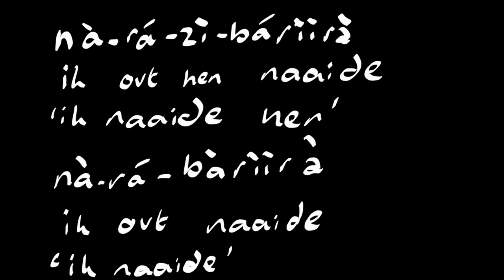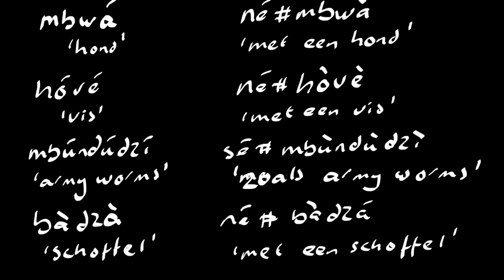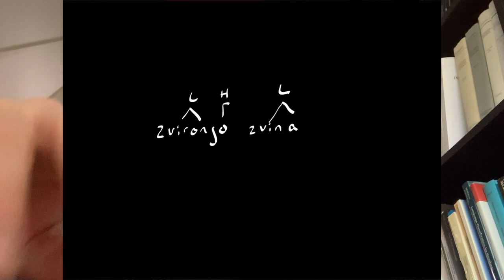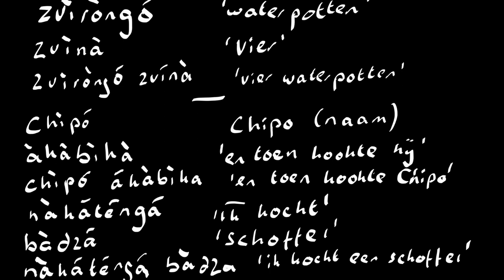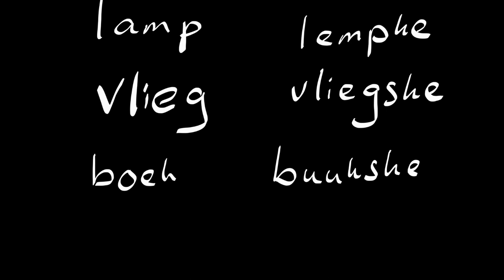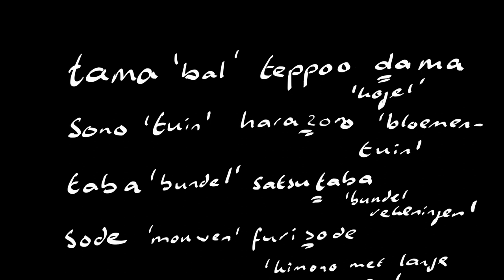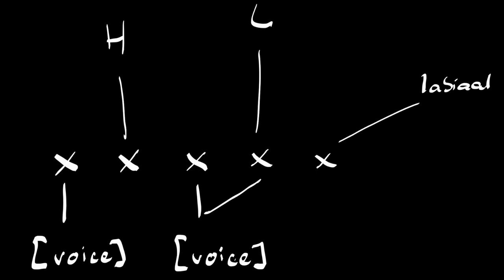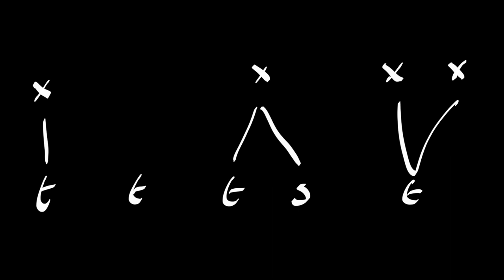Contouren in Shona, Brabants, Japans en meer... | Fonologie (deel 5)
In allerlei talen is er een druk om niet twee keer achter elkaar hetzelfde fonologisch kenmerk te gebruiken. Je kunt dat bijvoorbeeld zien voor toon in het Shona, voor plaats in het Brabants en voor stemhebbendheid in het Japans. Ook behandel ik kort het 'skelet' in fonologische representaties, die bestaat uit eenheden die allen de relatieve tijd aanduiden.